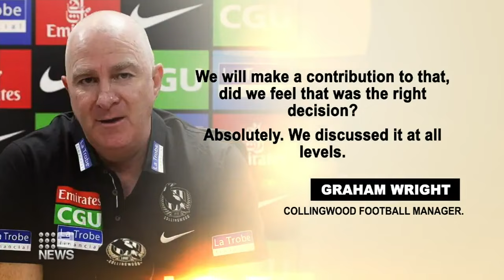Brodie Grundy joins Melbourne from Collingwood - 2022 - AFL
Brodie Grundy joins Melbourne Demons from Collingwood - 2022 - AFL